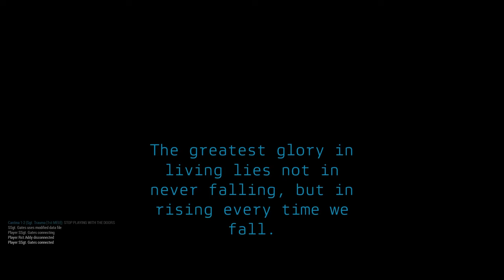ARMA 3 is the Greatest STAR WARS CLONE WARS Game | 1st CEU ARC Star Wars Arma 3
Clone Wars Battle for the Books!

Want to join in on the fun? Then join my Arma community ran by me by joining the Discord!

Chapters:
0:00 Intro and Speech
2:49 Deploying
4:43 Droid infested Venator
16:39 Rushing off Venator and LAAT Crash
19:09 Landfall and Surrounded
28:00 Pushing out to 1st Obj
41:07 Reaching & Clearing Droid Facility
51:00 Grabbing Dark Reaper Intel
54:41 Using Transit system to Coreship
1:00:00 Coreship Interior
1:11:05 Coreship Bridge and Destruction
1:14:00 Extraction on top of Coreship

Check out @_coolagain_ here